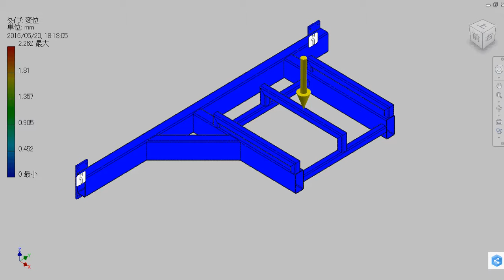構造解析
説明